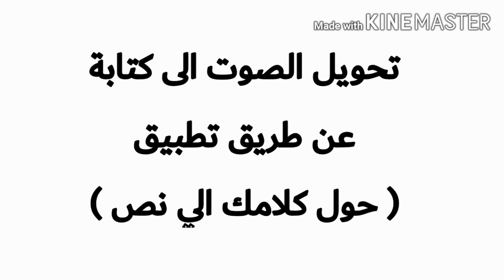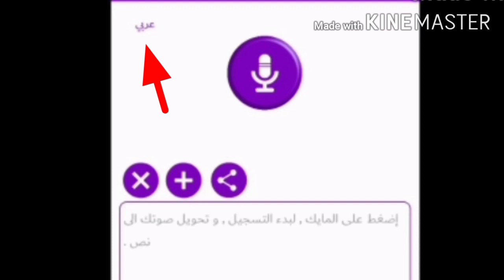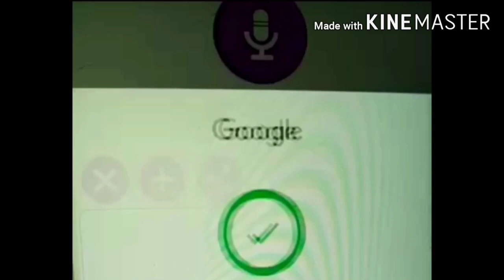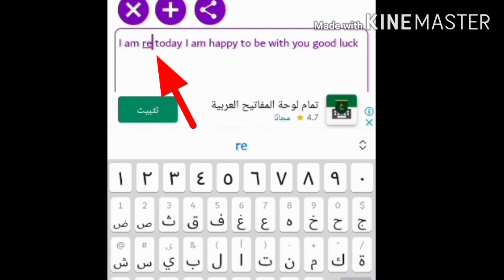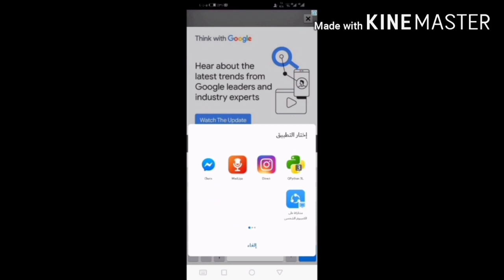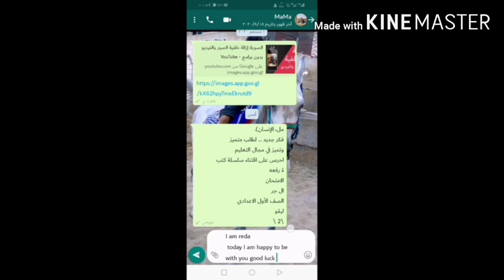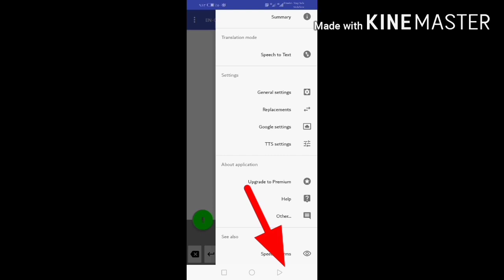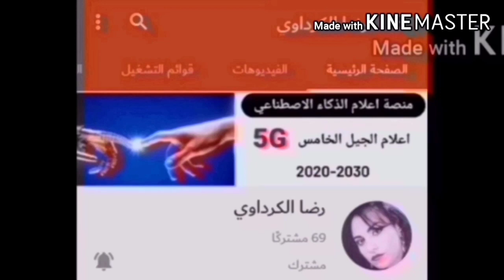تحويل الصوت الى كتابة بكل اللغات